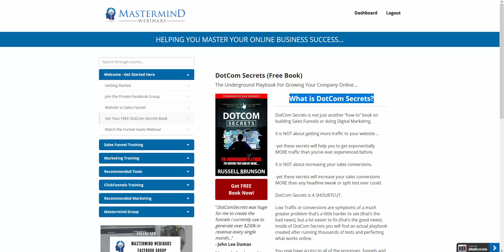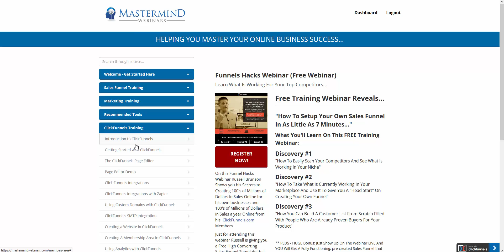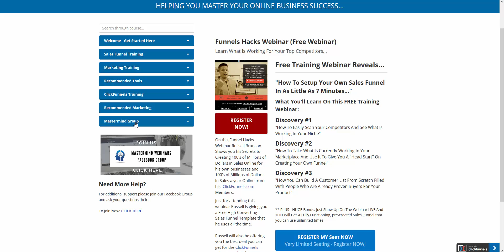Members Update 2-6-18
Convert Your Leads into Sales Like a PRO...